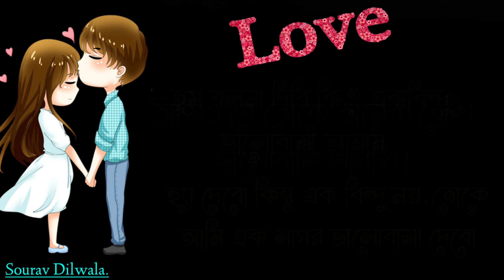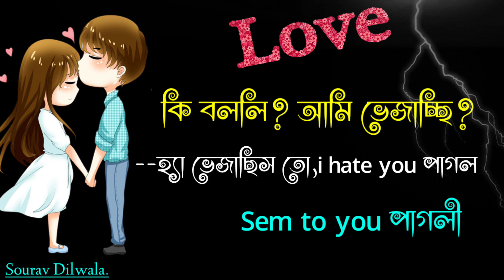Sad love story Bangla | Duet voice Bangla | Heart touching video